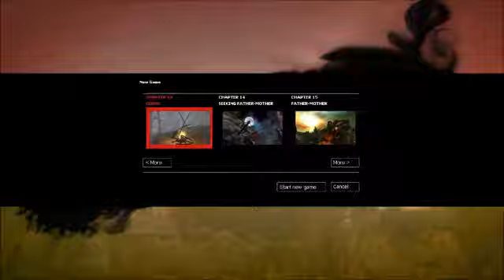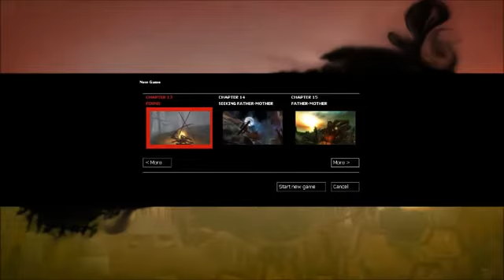Lets Play Zeno Clash Part 7 You Cant Go Home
Zeno Clash Webcomic: Of which I found is SOLELY about Rimat and Hunter. Its a really short read, but the art is amazing..

Were attacked in the desert by crazy sand-monkeys and reunite with our corwid enemies on our way back to Haldestom. As Golem said, the farther we are from reality, the harsher the world was..

All my skills of playing Fable on the Xbox are about to shine as we kick, shoot, and overall abuse chickens. Oh, and our entire family hates us. Kind of like in real life. be thats why.